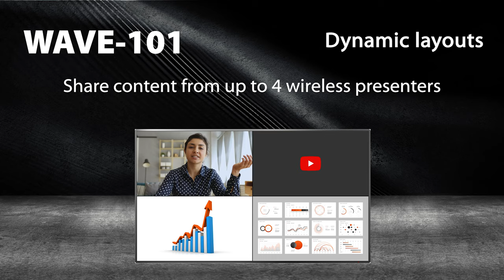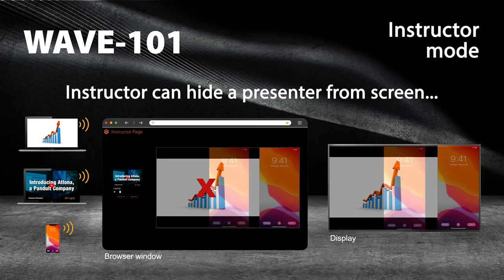WAVE 101 Features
The Atlona AT-WAVE-101 is an innovative wireless presentation system designed for quick and easy content sharing from up to four PCs or mobile devices.

This video introduces three of the distinguishing features of the WAVE-101, including simple wireless AV connectivity, Dynamic Layout Mode, and Instructor Mode.